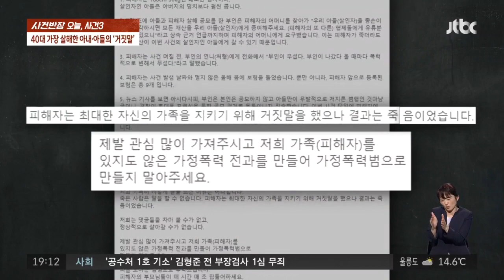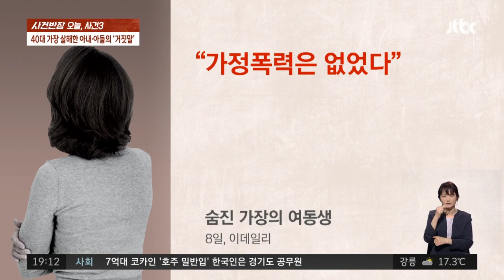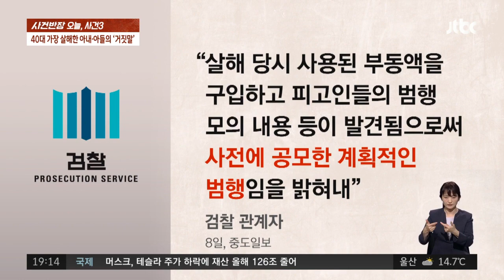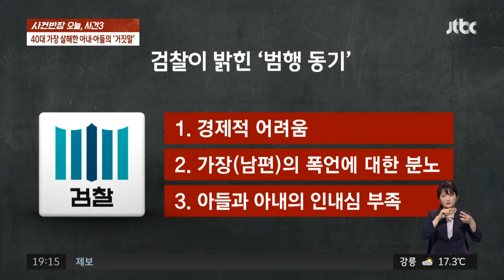가정폭력 때문에 가장 살해했다? 모자 공모한 계획범죄 드러나 / JTBC 사건반장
모자가 공모해 가장을 살해한 사건과 관련해 이들의 거짓말이 드러났습니다. 애초 가정폭력 때문이라고 주장했지만 조사 결과, 살인을 사전에 계획했던 것으로 확인됐습니다.